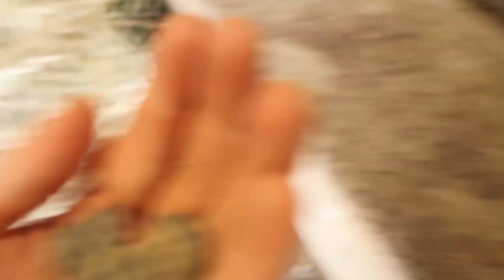Stallalltags Vlog #1 | Sandras Western Horse World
ich habe mir Eure Anregungen bezüglich der Weekly Vlogs zu Herzen genommen und werde erstmal bis nach der German Open eine Weekly Vlog Pause einlegen.
Allerdings wird es weiter Vlogs geben!
Ich werde Euch einfach immer mal wieder an unterschiedlichen Tagen mit in den Stall nehmen und einen Vlog draus schneiden.
Ich versuche auch extra viele Reitsequenzen einzubauen :)

In diesem Vlog gibt es ganz viel Trailtraining.

Eure Sandra😘
📷 Wenn Ihr mehr von uns sehen wollt folgt uns auch gerne auch auf Instagram :)